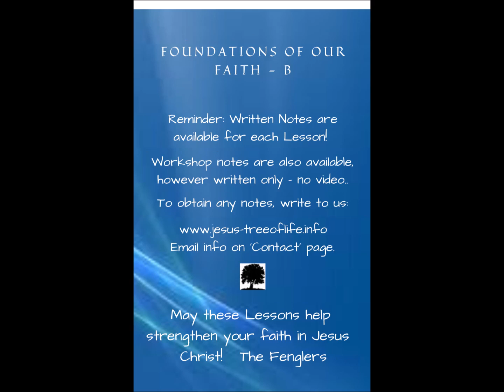CCL2-3 The Church - the Body of Christ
The basics of Christianity: Repentance, Baptisms - Water Baptism, the Baptism of Fire and the Baptism with the Holy Spirit.  Are there two in-fillings?  Sanctification, Being rather than Doing.

We developed these podcasts over 35 yrs in Christian ministry and 25 yrs counselling.  We have now converted them into videos to put on YouTube.  Each session of appr. 90 – 120 minutes has notes that go with them. (When we can figure out how to link them, we will!)

These podcasts come from a collection called “Christ Centred Living”, composed of 16 Units of 4 sessions each:

CCL1 Foundations of our Faith A, CCL2 Foundations of our Faith B, CCL3 The Covenants of God, CCL4 Hearing God for Yourself, CCL5 Challenges to Christianity, CCL6 Why Our Problems Control Us, CCL7 The Ways of the Heart, CCL8 Boardroom of the Inner Man A, CCL9 Boardroom of the Inner Man B, CCL10 Living Free of Stress, CCL11 Tools of Prayer Counselling A, CCL12 Tools of Prayer Counselling B, CCL13 Personal Communication, CCL14 Issues Women Face, CCL15 What Men Need to Know, CCL16 Enhancing Relationships.

Many people have benefited by these teachings, we hope you will as well!

May Jesus illuminate for you His Word, applied to your Life.

Daniel & Susan